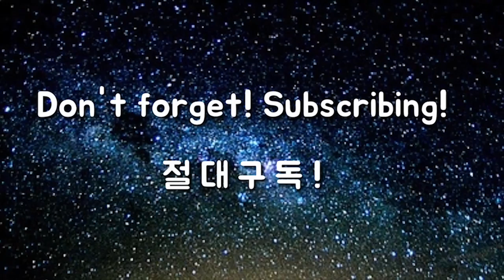공위치가 알려주는 옥스윙 드로우 상세 원리!! [골프혁명 옥스윙]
지는 백여년간 정리된 이론과 기술이라면 또한 그것이 교과서적인 정석이라면 골프가 이렇게 어려워서는 안됐습니다.
이젠 그 결과에 문제점을 제기하고, 모든 골퍼가 골프를 쉽게 배울 수 있는 스윙이 제시되어야 합니다.

옥스윙은 2019년 4월에 세상에 공개된 신개념 스윙으로
무턱대로 프로들의 비효율적인 스윙을 따라했던 것을
모든 골퍼가 쉽게 할 수 있는 스윙으로 연구해서 공개한 스윙입니다.

순서대로 따라하면 이토록 골프스윙이 쉬울 수 있을까하는 감탄스러운 결과를 맛보실 것입니다.

옥스윙 골프스쿨 / 이병옥 골프학교에서는
이병옥 원장을  비롯해 KLPGA에서 이미 검증된 실력과 이병옥 골프학교의 커리큘럼을 교육수료 후 인증받은 프로들이 직접 도와드리고 있습니다.
대한민국의 중심 강남지역에서  1:1 레슨 시스템으로 '옥스윙'을 배우실 수 있습니다.

1. 사이드블로우 드라이버
2. 사이드블로우 아이언
3. 회전중심 드라이버
4. 회전중심 아이언
5. 옥스윙 셋업
6. 옥스윙 스윙중심 1
7. 옥스윙 스윙중심 2
8. 옥스윙 회전중심 1
9. 옥스윙 회전중심 2
10. 옥스윙 회전중심 3

옥스윙 숏게임 과정

1. 사이드블로우
2. 사이드블로우 회전중심
3. 옥프로치셋업
4. 옥프로치 회전중심
5. 옥프로치 거리조절법 1
6. 옥프로치 거리조절법 2
7. 옥펏 셋업 및 회전중심
8. 옥펏 거리조절법
9. 옥벙 셋업 및 회전중심
10. 옥벙 거리조절법

위와 같은 커리큘럼으로 여러분과 골프의 즐거움을 나누겠습니다.

이병옥 골프학교가 아닌 타 기관에서의 '옥스윙' 레슨은 저희와 아무 관련이 없음을 알려드립니다.
옥스윙의 정통방식은 오직 이병옥 골프학교에서만 배우실 수 있습니다.

고맙습니다.